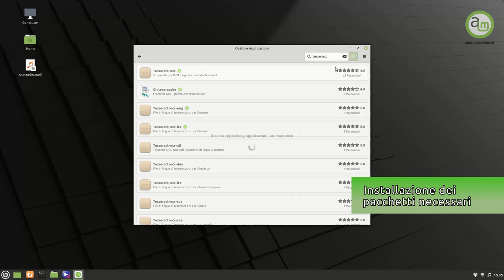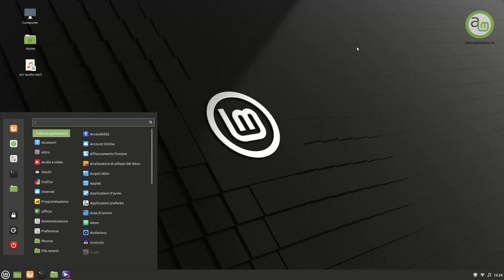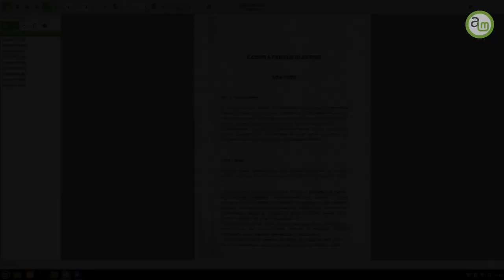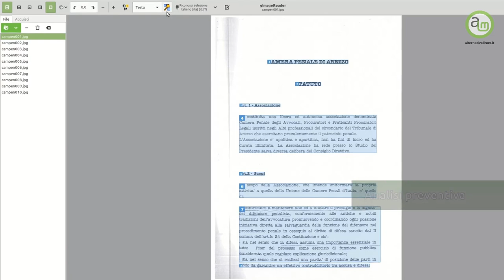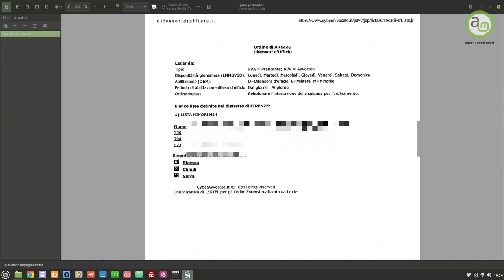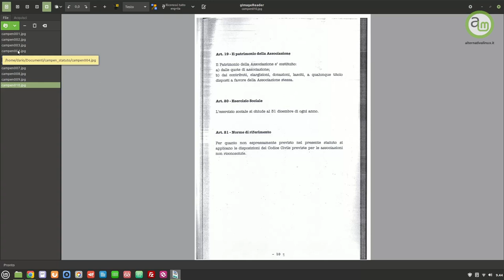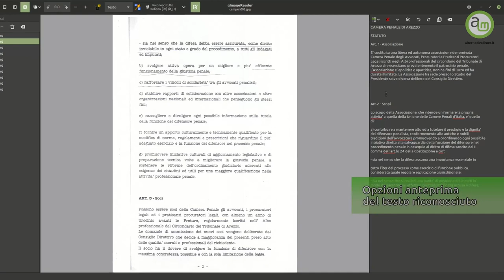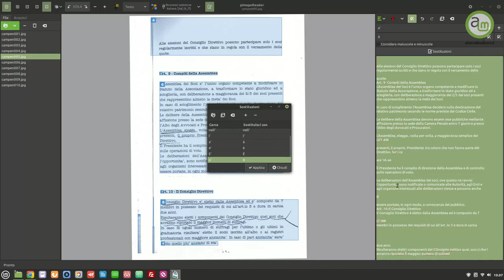OCR in Linux Mint (e Ubuntu): Usare Linux Mint per lavoro, Ep.5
OCR, ovvero riconoscimento ottico dei caratteri in Linux Mint e Ubuntu.
Ovvero come estrarre testo da stampati, foto, scansioni per poterlo modificare o copiare, senza doverlo riscrivere tutto. Con strumenti open-source, gratuiti e installabili con un click.

🙏 Sostieni alternativalinux! 🙏
◾Con una piccola donazione anonima BitCoin:
👉 1Au1m1MSSR7Q27TRot2SJwhxZnM8KSkYKY